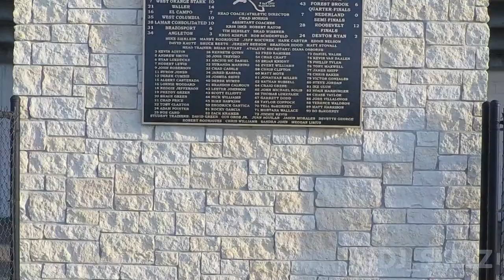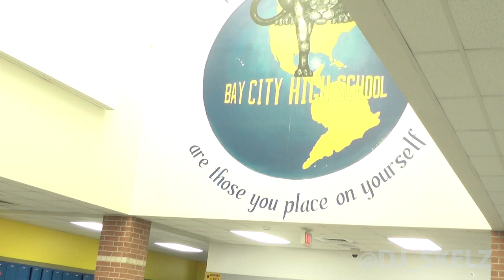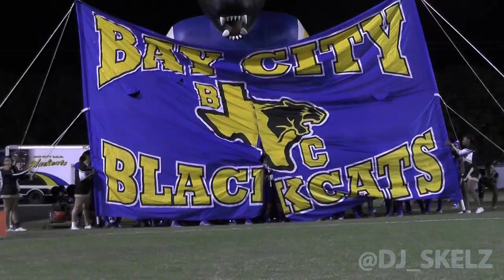Bay City High School Senior Video Class of 2017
the best class to ever walk the halls of BCHS

"Congratulations" - Post Malone
"Time of your life" - Green Day